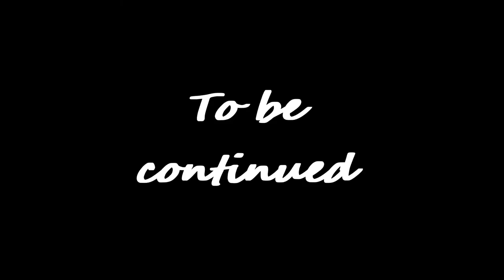Read the Manga! Genshin Impact Archon Quests CH 3 31